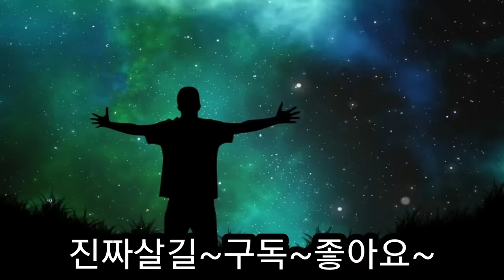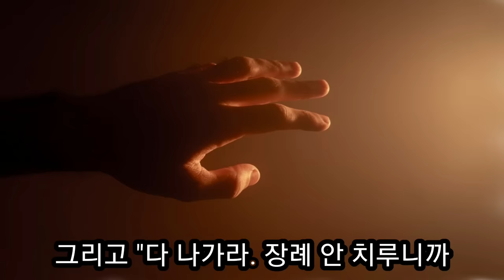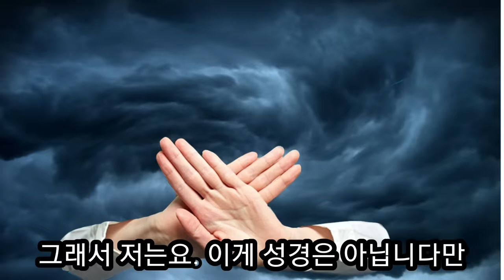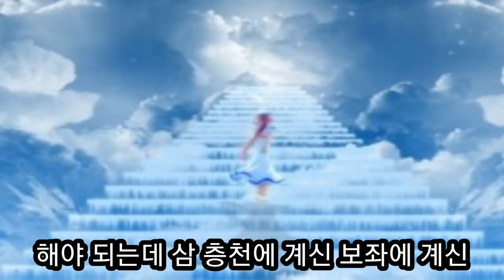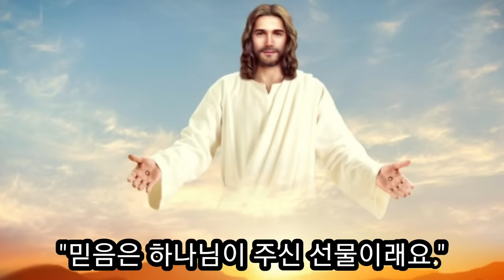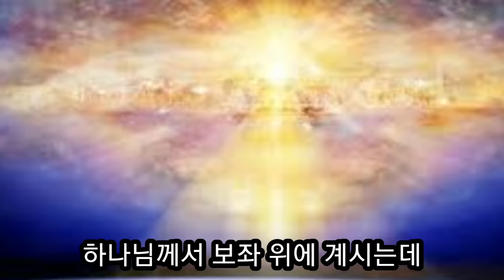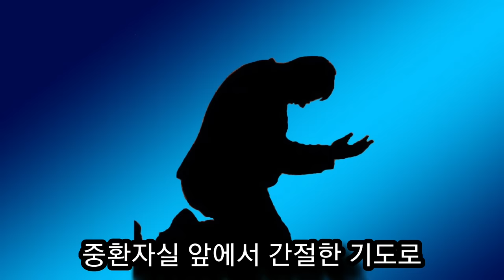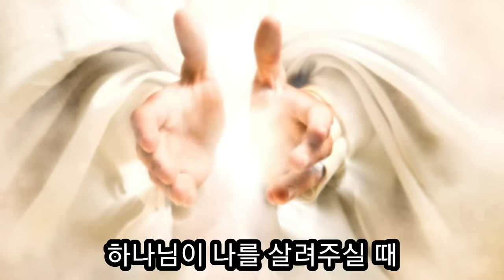(천국간증)40일 뇌사상태 중에 2층천과 3층천에 다녀오다 김화경 선교사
혈소판이 500으로 떨어져 40일동안 뇌사상태에 있을 때
2층천에서 지옥의 사자가 교통사고 난 한 청년이름을 부르며 음부에서 올라와 청년옆에 설때 그 청년이 죽어버린 모습을 보았다.
천국가는 사람들은
생명책에 기록돼야 되는데 계3:5절에 생명책에서 지워지는 사람도 있는데 우리의 구원은 천국들어 갈때까지 확실하게 구운받아야 될줄로 믿어야한다고 하며  100% 완전한 구원은 천국에 들어가는 것이라고 말한다.
3층천에서 자신이 큰 교회와 기도원을
세웠으며  세계만방에 다니며
얼마나 큰 기적을 행했는지를 말하려 했을 때 다 하나님이 하신거라고, 그런 말도 못하게했으며
믿음도 다 하나님의 선물이라고 말했다.
어릴 때부터
"나는 예수님 이름을 불렀다"그 생각을 했을 때 하나님 보좌 앞에 있는 자신을 보게되었다.
천국에서 자신의 모습은  여성 남성도 아닌 13살 정도의 천사와 같은 모습이었다고 했다.
생명수 강물을 떠서 주시면서 "세상에 가서 내 백성들에게 예수 잘 믿고 천국오기를 내가 기다리고 있다고 전하여라"고하셨다.
생명수강
물을 받아 먹다가
40일째 다시 살아 났고 남편목사님의  "산다산다"하는 성경말씀을 붙잡고 기도하는 믿음의 언어와
감사의 기도가 실상으로 나타나서
아내 선교사님의 기적의 치유가 일어나게된 것이다.
이전보다 더 건강한 모습으로 복음을 전하고 계시는 김화경 선교사님의 간증입니다.